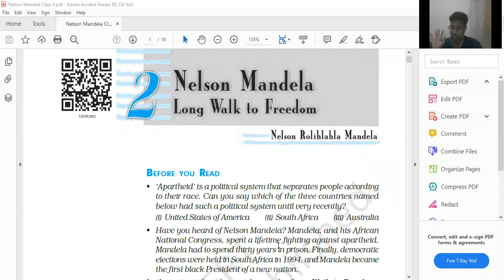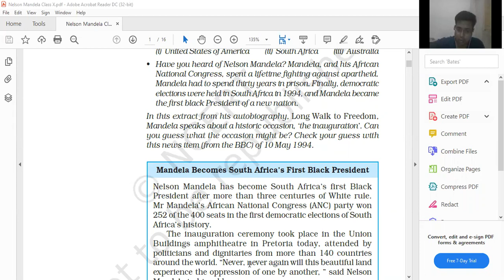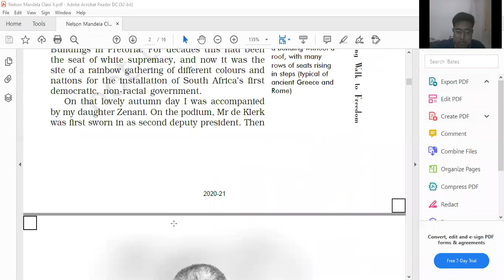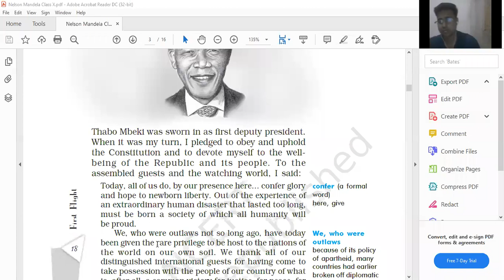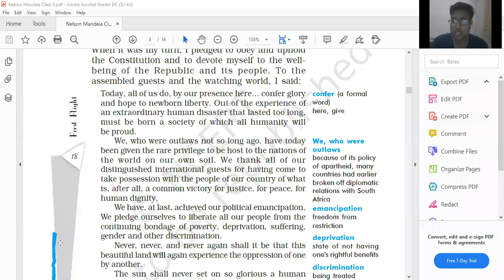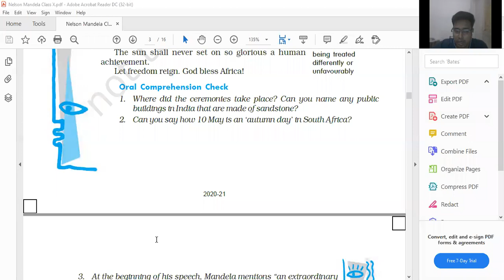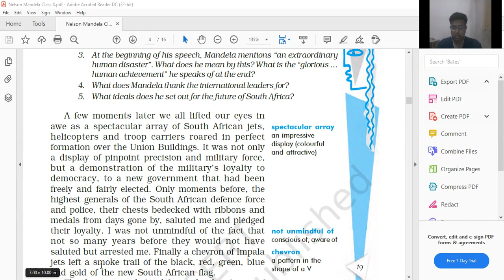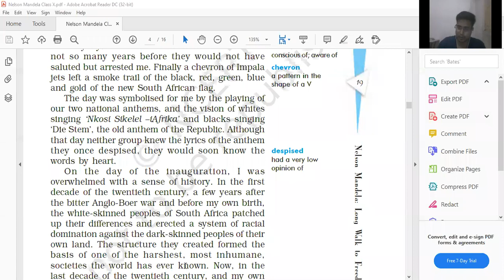Long walk to Freedom Nelson Mandela, Lecture-1